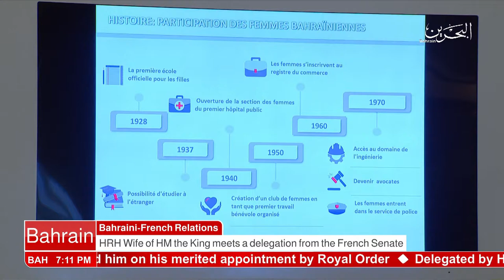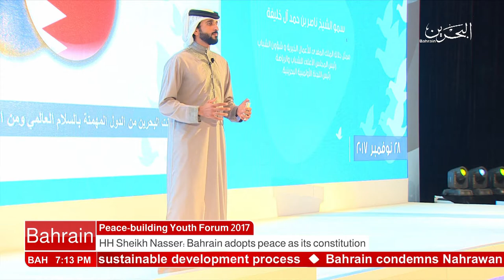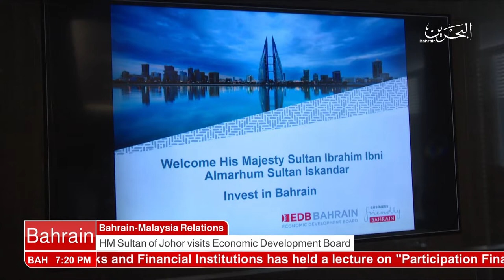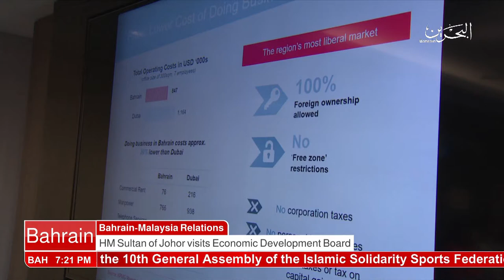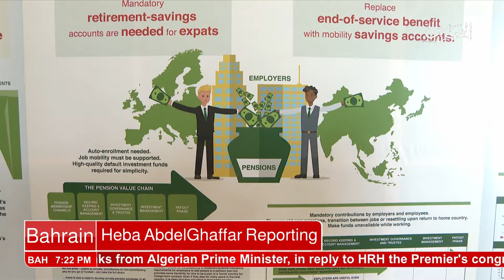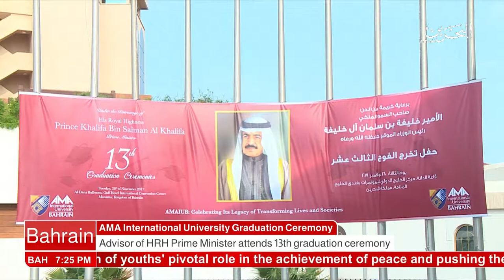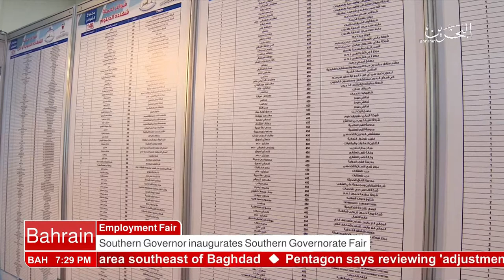البحرين : Bahrain English News Bulletins 28-11-2017